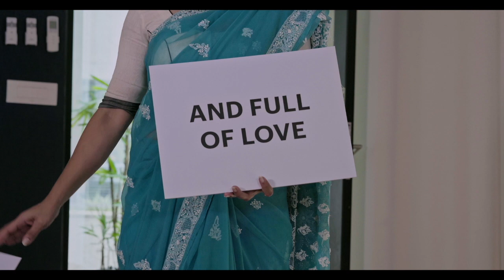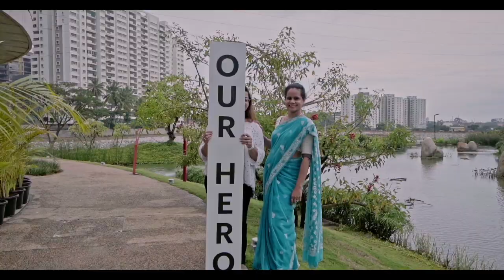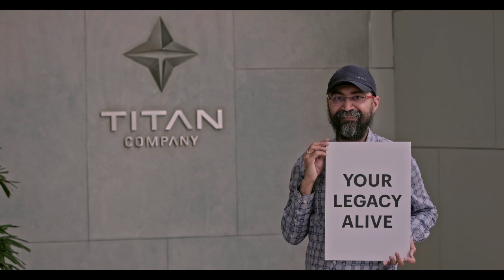ThankYouBhaskar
With a lot of warmth and love, Titanian's wished a happy and fulfilling retirement to their beloved M.D. Bhaskar Bhat. Along with saying ThankYouBhaskar they promised to keep his legacy alive and achieve bigger milestones.